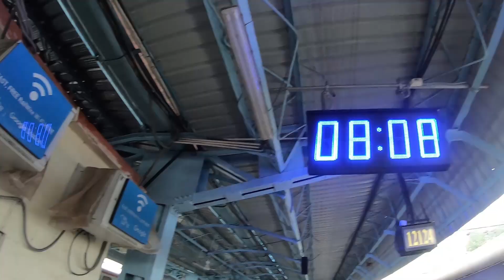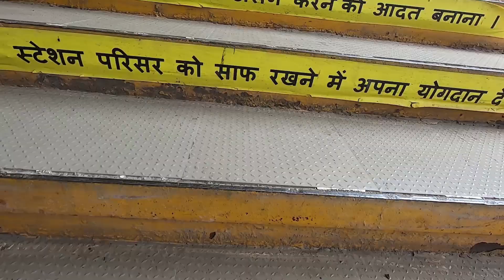12124 - Pune Mumbai Train Journey via Deccan Queen Express Train with Clouds on the way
12124 - Pune Mumbai Train Journey via Deccan Queen Express Train with Clouds on the way